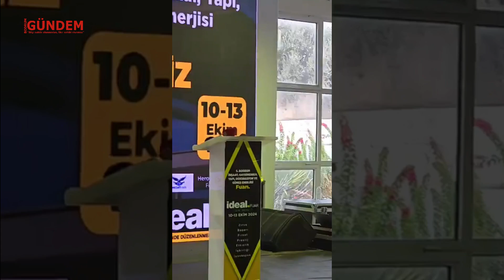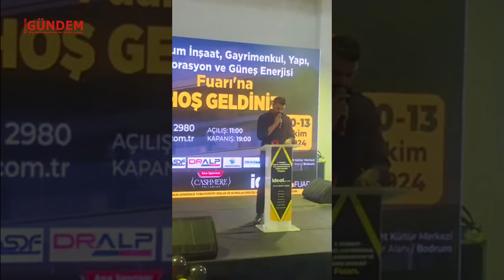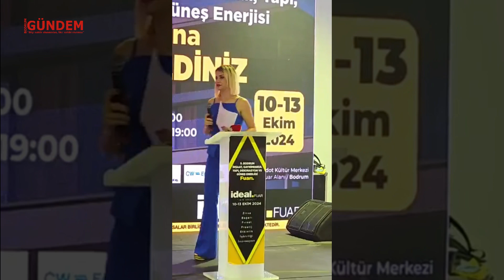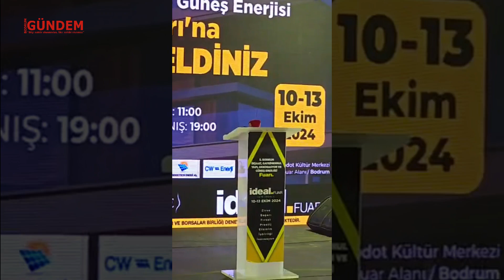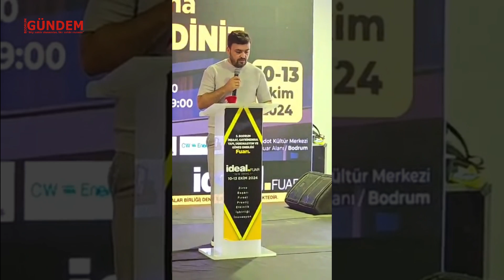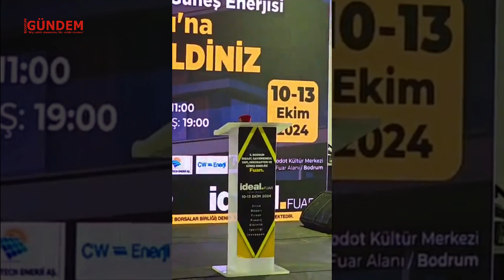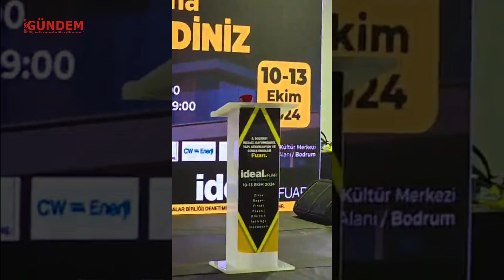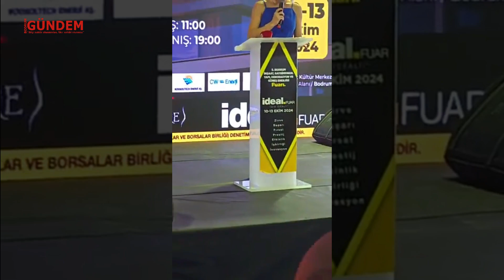5. Bodrum İnşaat, Gayrimenkul, Yapı, Dekorasyon ve Güneş Enerjisi Fuarı açıldı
5. Bodrum İnşaat, Gayrimenkul, Yapı, Dekorasyon ve Güneş Enerjisi Fuarı açıldı